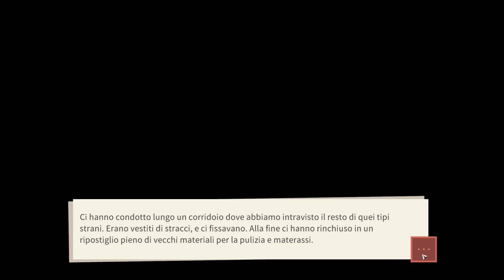[Parte 3/5] Bridge Constructor: The Walking Dead | Capitolo 3: "Avventura Urbana" | Let's Play ITA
[Parte 3/5] Bridge Constructor: The Walking Dead | Chapter 3: "Urban Warfare” | Let's Play ITA Walkthrough, Gameplay, No Commentary, Let's Play | RTX 1080p 60FPS

🕹️Riguardo al Gioca:
Divertiti a UCCIDERE I VAGANTI con il POTERE del tuo CERVELLO!
Preparati al mashup definitivo! Bridge Constructor: The Walking Dead unisce il gameplay leggendario e avvincente di Bridge Constructor™ con l'universo post-apocalittico di The Walking Dead, la serie tv AMC.
Unisciti a un gruppo di sopravvissuti nella lotta contro orde di vaganti e comunità di umani ostili. Costruisci ponti e altre strutture fra paesaggi desolati ed edifici in rovina. Alleati con i personaggi più amati della serie, come Daryl, Michonne ed Eugene, e crea passaggi sicuri per gli iconici veicoli della serie.
Sfrutta oggetti di livello mobili, esplosivi ed esche per attirare i vaganti in trappole letali e portare in salvo i sopravvissuti. Goditi le animazioni basate sulla fisica mentre i vaganti soccombono alla forza di gravità.
The Walking Dead, la serie tv AMC, incontra Bridge Constructor™
Crea costruzioni elaborate e trappole letali
Una trama accattivante, arricchita da nuovi volti nonché dagli iconici personaggi e veicoli della serie
Tantissimi livelli da fumo al cervello e migliaia di vaganti mangia-cervelli
Sfrutta gli oggetti mobili e gli esplosivi per trascinare i vaganti nell'oblio.
Porta in salvo i sopravvissuti e distruggi orde di non morti
Fisica ragdoll dei vaganti brutalmente divertente.

🎦Parti del Video:
Capitolo 3: "Avventura Urbana"
Livelli:
01 "Andare in centro" 00:00
02 "Pista delle biglie" 02:54
03 "Fruttaossa" 04:20
04 "Merci danneggiate" 07:16
05 "Salto con la palla di cannone" 09:30
06 "Pacchetto sorpresa" 12:47
07 "Ultimo osso" 14:46
08 "Rapina all'ospedale" 16:10
09 "Fine del capitolo 3" 25:57